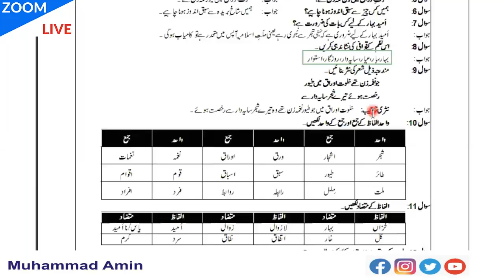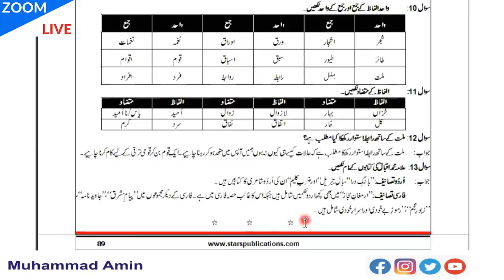نظم پیوستہ رہ شجر سے امید بہار رکھ مشقی سوالات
جنرل نالج، حالاتِ حاضرہ اور درسی کتب کے عین مطابق *اردو لازمی* کے لیکچرز سے مستفید ہونے کے لیے میرے چیینل  کو سبسکرائب کریں اور بیل آئیکون پر ضرور کلک کریں تا کہ تمام ویڈیوز بروقت آپ تک پہنچتی رہیں۔